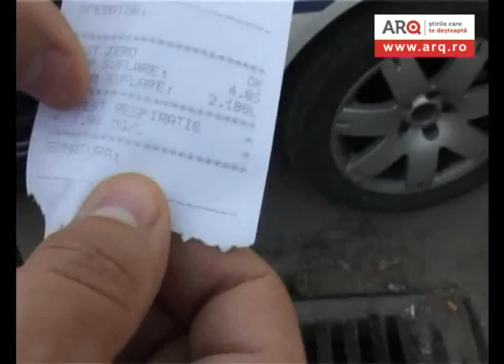beat la volan arQ